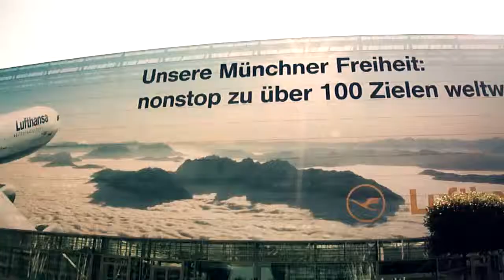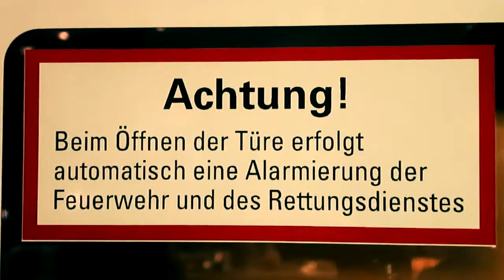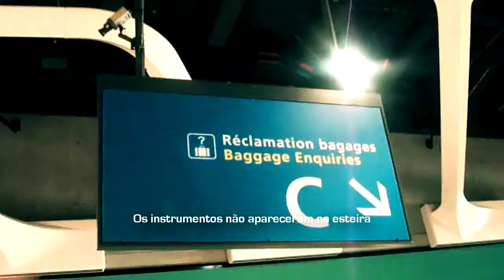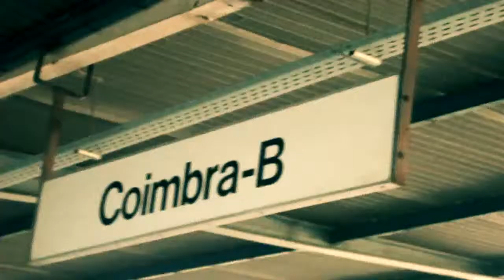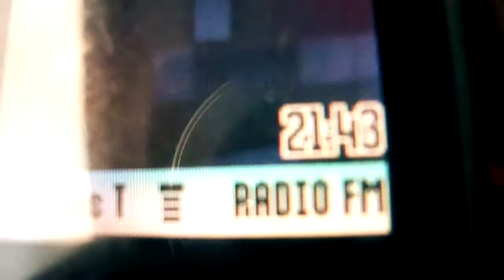#09 - Velho continente - FINLANDIA CARNAVALES TOUR 2011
EPISODIO #09 - ALEMANHA, FRANÇA, PORTUGAL - Finlandia segue para shows na Europa, ingressando por Alemanha em direção a França para reuniões e Portugal para o primeiro show.

EPISODE # 09 - GERMANY, FRANCE, PORTUGAL - Finland goes to shows in Europe, joined by Germany toward France and Portugal for meetings and the first show.

Se quer adquirir este e todos os episódios deste documentário de forma gratuita para mostras, festivais ou outras formas de exibição, por favor faça sua solicitação pelo e-mail